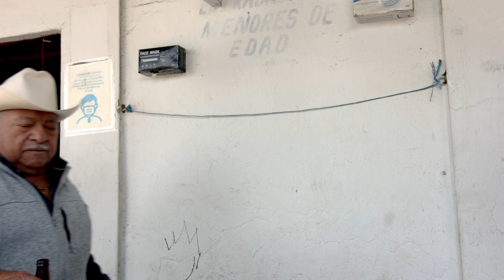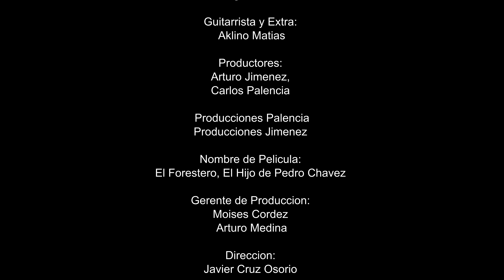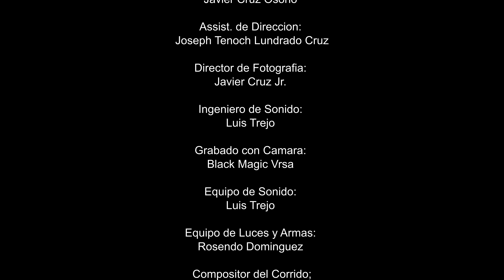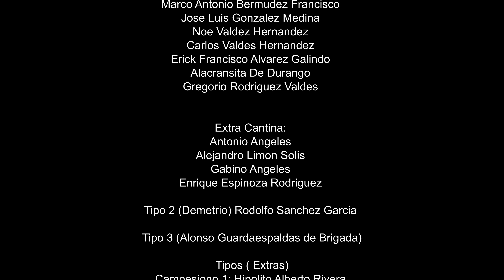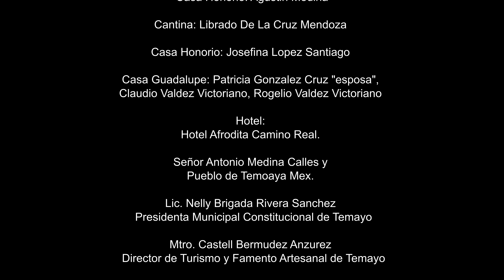El Justiciero: El Hijo de Pedro Chavez 2 haciendo justicia por su ￼ gente pelicula de accion